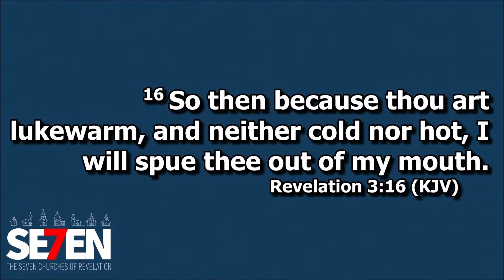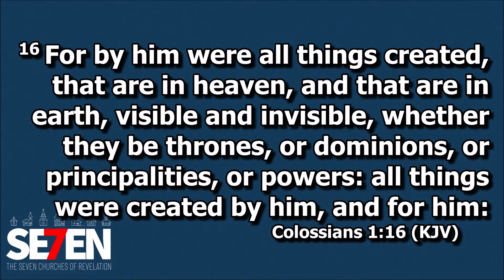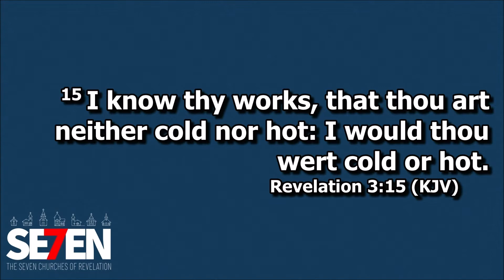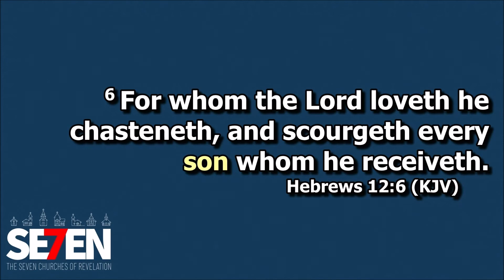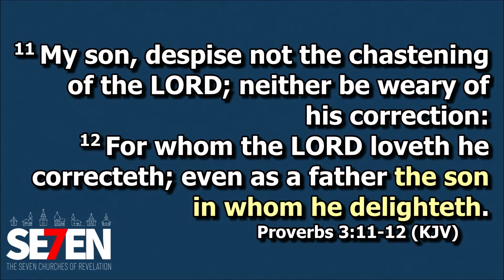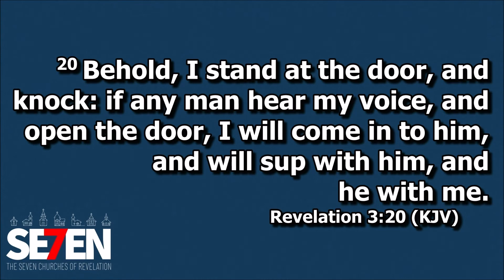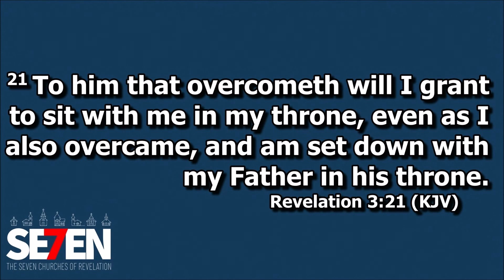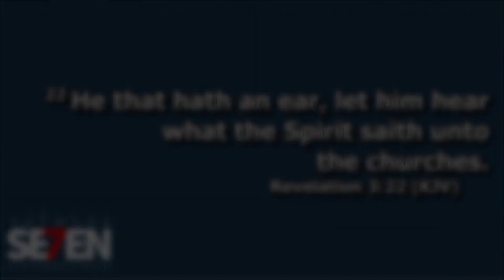Seven: Laodicea (Msg7)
Pastor Munson finishes his sermon series on the seven churches of Revelation with the church at Laodicea.